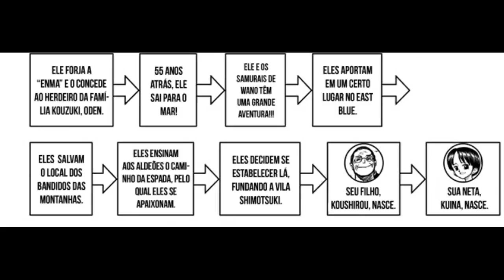CONFIRMADA A LIGAÇÃO DE ZORO E WANO?A ÚNICA ESPADA QUE JA FERIU KAIDO ENMA- One Piece 954